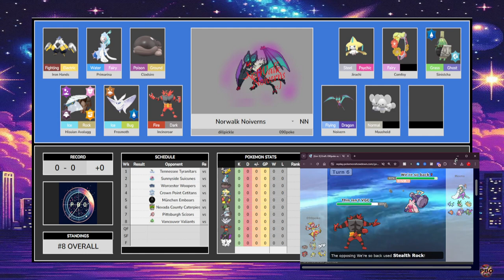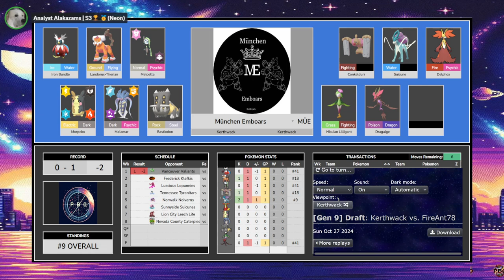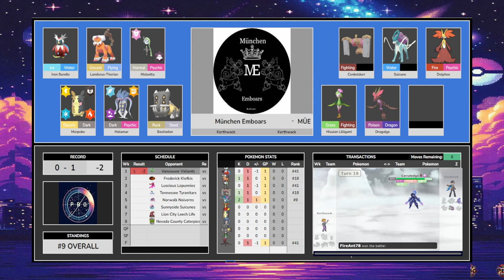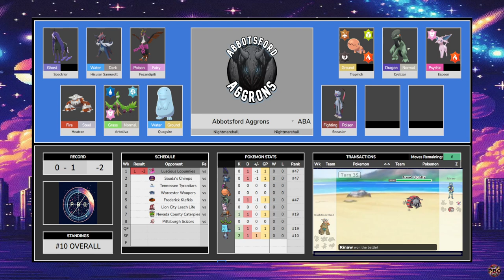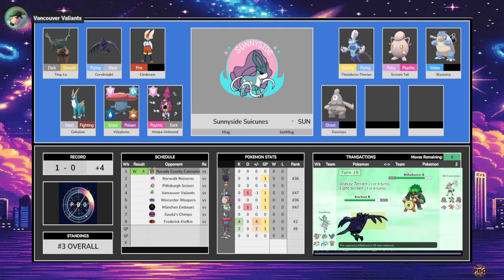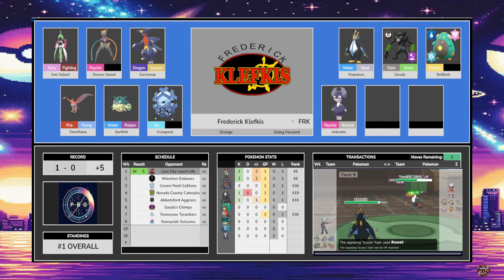Pokémon Draft League | Stargazer Week 2 Power Rankings | PBO S7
pbo This is Pre-Week 2 POWER RANKINGS VS STARGAZER

0:00-0:05 Intro
0:06 14 Norwalk Noiverns
5:28 13 Pittsburgh Scizors
13:35 12 Lion City Leech Life
21:25 11 NCC
26:29 10 Crown Point Cetitans
33:59 9 Munich Emboars
38:57 8 Worcester Woopers
44:23 7 Saudas Chimps
47:19 6 Abbotsford Aggrons
54:55 5 Sunnyside Suicunes
58:40 4 Vancouver Valiants
1:03:55 3 Tennessee Tyranitars
1:08:20 2 Luscious Lopunnies
1:12:43 1 Klefkis Orange